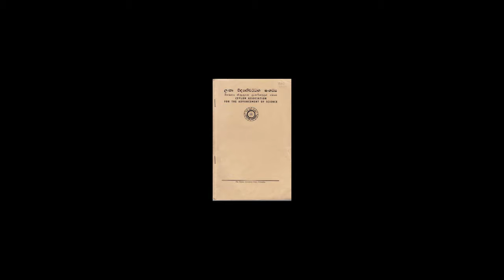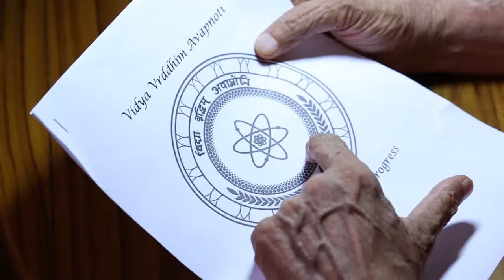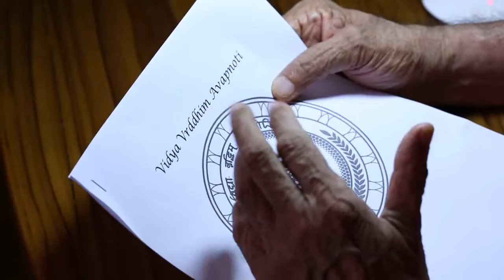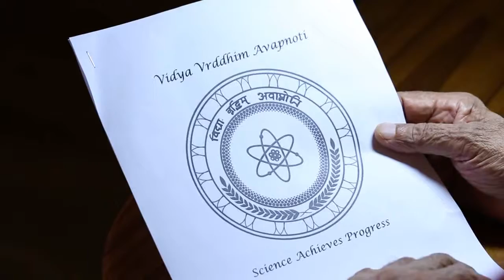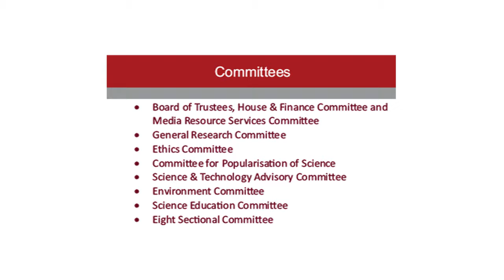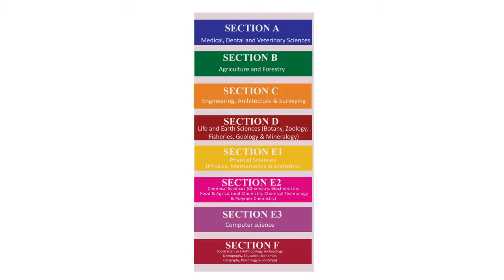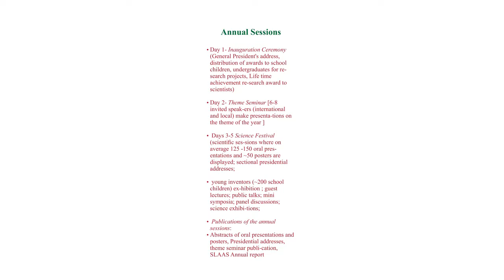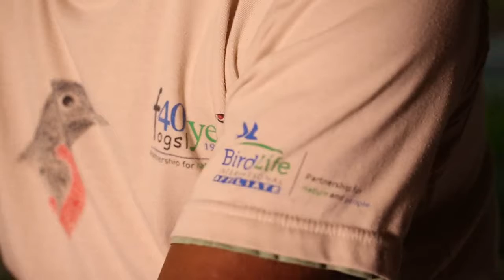SLAAS Reminiscence - 75 Anniversary Video